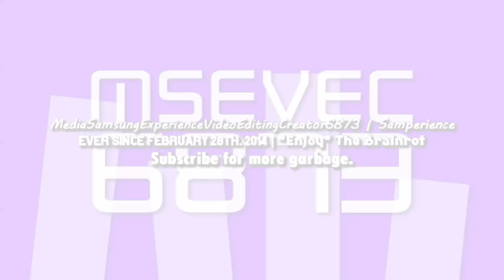Samperience's 2 Random, 2 Improvement & 3 Enhanced Logo Series (01.08.2024)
List:
2 Random Logos:
Abel "Circuitry"
NomNomNami 2.15

2 Improvement Logos:
NomNomNami 1.3
Radio Space 1.75

3 Enhanced Logos:
Radio Space 1.75
NomNomNami 1.3
Explorer Sans 1.0